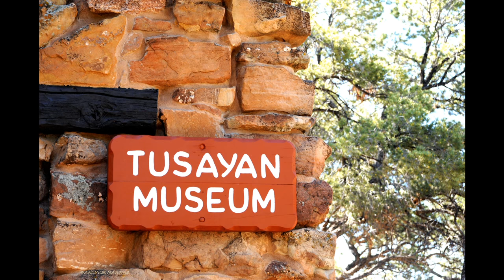©HDGrandCanyonHELICO2008photophotopeintureMartineAnciauxcréatorphotopaintingMondeTvUSAvoyageUnesco©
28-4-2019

5-5-2018
UNE AVENTURE MAGNIFIQUE QUE DE SURVOLER LE GRAND CANYON EN HELICOPTERE, LE PROBLEME C'EST POUR FAIRE DES PHOTOS, PAS SIMPLE.

8-8-2017 ERREUR DE MA PART CERTAINEMENT DU A UN PROBLEME SUR MON ORDINATEUR -
MUSIQUE INTERDITE CHANGEMENT BANDE SON

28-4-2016 mise à jour contestation de l'interdiction de la BS
Grand Canyon un park aux paysages somptueux,
Ajoutée le 24 oct. 2014
Musique"Love Mountain" de Matogrosso
photo painting,créator of the photo painting, new art of the photo painting,art photographer,
JUIN 2008 USA , destinations les parcs, Grand Canyon,
 l'appareil photo à portée de main, prête à dégainer excusez moi,
 c’ est le décor, prête à photographier,vous l’aviez compris.
D’abord une sensation de se sentir si petit que l’on se demande si on existe,
D'abord la stupeur, par la grandeur et l'espace, cette vue sublime qui vous envahit,
Cette profondeur, ce travail d'érosion et ce sentiment indicible
 d'avoir découvert une merveille, puis vient,
Des noms qui sonnent, comme des messages du temps de la terre,
Des tribus indiennes, des amérindiens, des cow-boys, des bisons, des diligences,
Des tuniques bleues, des grands chefs Indiens tels Aigle Noir, Geronimo,
Des lieux de symboles ou de nombreux films ont été faits